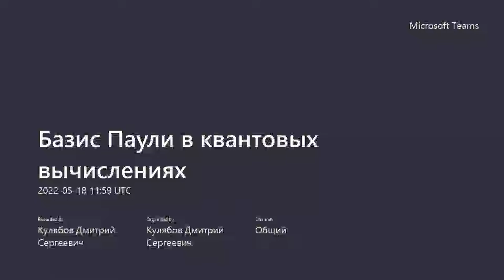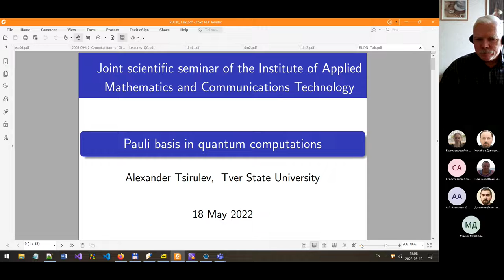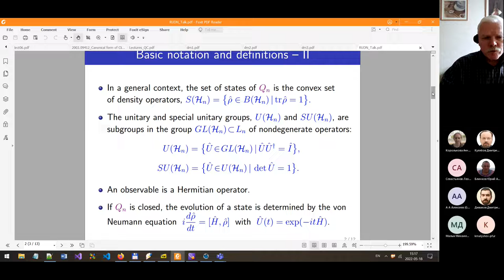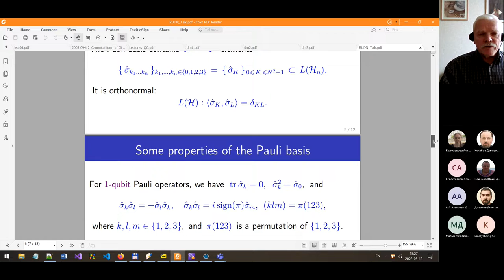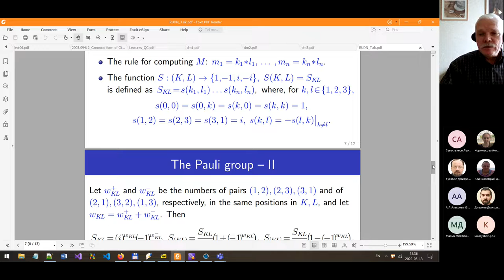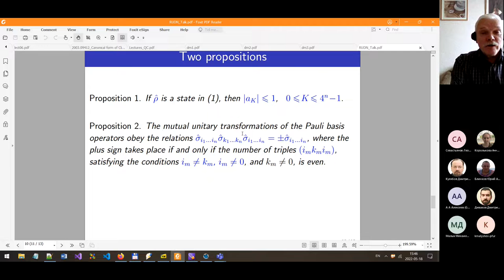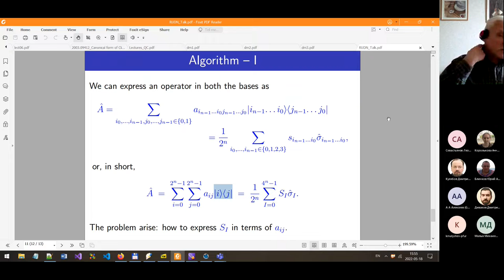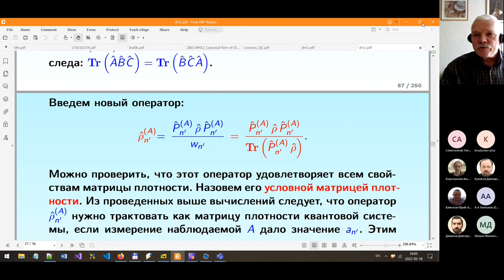Базис Паули в квантовых вычислениях, 2022-05-18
Базис Паули в квантовых вычислениях
А. Н. Цирулев

Кафедра общей математики и математической физики Тверского госуниверситета

Гильбертово пространство Hn=H⊗n моделирует квантовую систему n кубитов, где H=H1 --- пространство состояний единичного кубита и dimCH=2. Возможные состояния системы задаются операторами плотности из гильбертова пространства Bn=Hn⊗Hn, а ее эволюция определяется унитарными операторами в данном пространстве. Поскольку dimCBn=4n, то удобный выбор базиса является важной частью вычислительной схемы. В докладе изучаются общие свойства базиса Паули в Bn, квантовые каналы Паули, измерения в базисе Паули. Кроме того, рассмотрен вычислительный алгоритм перехода между стандартным базисом и базисом Паули, а также некоторые конкретные приложения теории.

Pauli basis in quantum computations
A. N. Tsirulev

Department of General Mathematics and Mathematical Physics, Tver State University

The Hilbert space Hn=H⊗n, where H=H1(dimCH=2) is the space of quantum states for a single qubit, models a quantum system of n qubits. The possible states and the evolution of the system are determined, respectively, by density operators and unitary operators belonging to the Hilbert space Bn=Hn⊗Hn. Since dimCBn=4n, the convenient choice of a basis in Bn is an important part of any computational scheme. This report studies the general properties of the Pauli basis in Bn, quantum Pauli channels, and measurements in the Pauli basis. In addition, we consider a computational algorithm for the transition between the standard basis and the Pauli basis, as well as some specific applications of the theory.